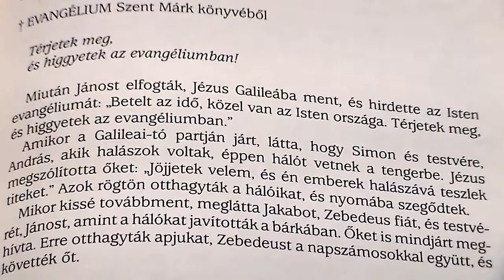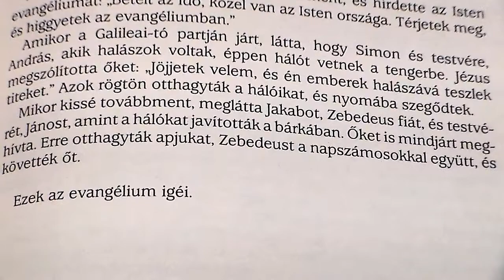A vasárnap megszentelése 2018. Hogyan születik meg a hit ? (Évk. 3. vas.)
Kajtár Edvárd atya szentbeszéde Évközi 3. vasárnap, január 21. 2018.